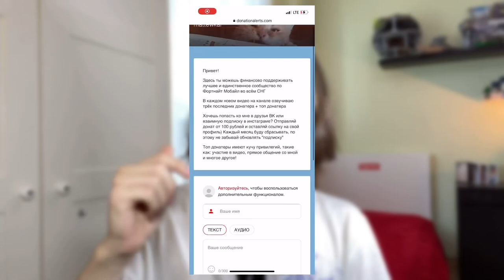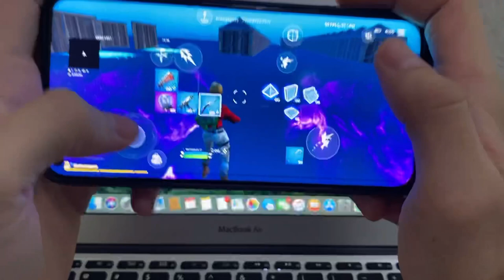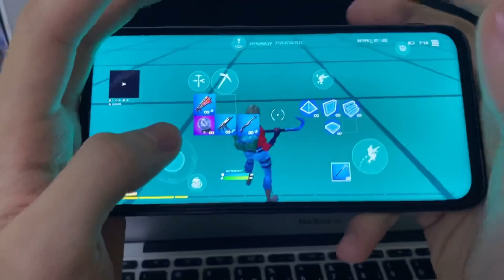КАК НАСТРОИТЬ ИДЕАЛЬНОЕ УПРАВЛЕНИЕ В ФОРТНАЙТ МОБАЙЛ ?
Fortnite Mobile
Матевкар
MATTEWKAR
60 fps в фортнайт мобайл
Турниры фортнайт
Fncs fortnite
Fortnite tournaments
Freefortnite
Fortnite app store
Fortnite Apple
Фортнайт заблокировали
Apple удалили фортнайт
60 фпс в фортнайт Мобайл на андроид
60 фпс в фортнайт на андроид